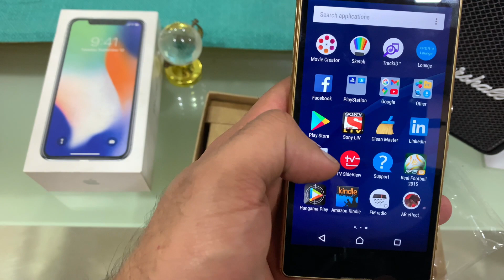Yaantra mobiles review? Buy cheapest used mobile phones in India. iPhone X giveaway.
Also there will be a iPhone X giveaway in between do follow the process.

Will be posting new contents and contest on Instagram .